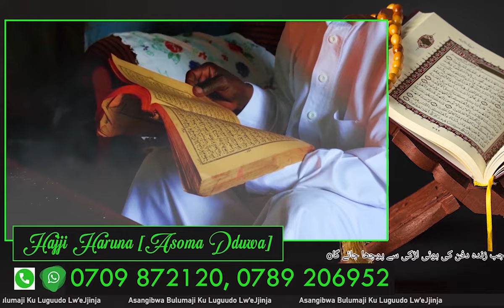Obukadde 100 ne bwe bazigabira mu kisaawe tujakuzijjayo tuyambe abantu-Nsibambi